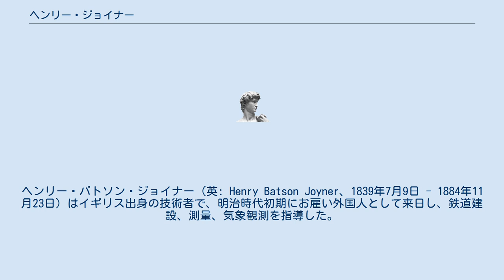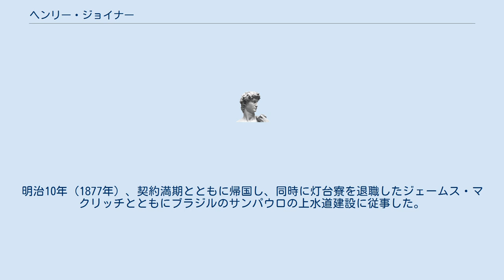ヘンリー・ジョイナー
ヘンリー・バトソン・ジョイナー（英: Henry Batson Joyner、1839年7月9日 - 1884年11月23日）はイギリス出身の技術者で、明治時代初期にお雇い外国人として来日し、鉄道建設、測量、気象観測を指導した。
 イングランドのノースウィック出身の技師。
王室工務局 (Office of Works) の技師長Surveyor Generalを勤めたジョン・ナッシュの建設工事を担ったチャールズ・ニクソン( (Charles Nixon) ) の下で技術徒弟工を勤めた後、いくつかの鉄道建設に従事した。
 明治政府の鉄道のために、明治3年（1870年）、技師長エドモンド・モレルにとともにお雇いとなった。
後を追うように弟妹も来日し、弟のロバートは鉄道寮雇い、妹は鉄道寮雇いのトーマス・ライマー＝ジョーンズと結婚した。
 翌明治4年（1871年）に工部省測量司が発足すると、測量師長コリン・アレクサンダー・マクヴェインに誘われ鉄道寮から転属し副技師に就任 。
以後、マクヴェインの下で測量・地図作成、建築営繕を担い、1874年7月からは気象観測専従となった。
最初の仕事は工学寮工学校校舎の設計建設であった。
 明治7年（1874年）5月、師長マクヴェインが注文した測量、天測、気象観測、地震観測のための各種器機装置が到着すると、気象観測所を測量司雇い外国人官舎のある東京赤坂葵町（大和屋敷）に設置。
師長マクヴェインがスコットランド気象協会と結んだ支援協定に基づき、明治8年（1875年）5月から6月にかけてチャレンジャー号海洋探検隊のチャールズ・ワイヴィル・トムソン教授やトーマス・ティザード副隊長（気象担当）が内務省地理寮量地課（旧測量司）を訪問し、彼らの指導を受けて公式観測を開始した。
パルミエール式地震記録計も設置され、明治8年（1875年）7月には稼働していた。
明治10年（1877年）、契約満期とともに帰国し、同時に灯台寮を退職したジェームス・マクリッチとともにブラジルのサンパウロの上水道建設に従事した。
母国イギリスで病死。